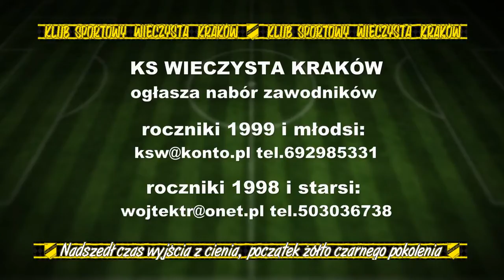WIECZYSTA Kraków I - WAWEL Kraków (LIGA HALOWA Juniorów Młodszych Kraków - 1 Liga)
I LIGA JUNIORÓW MŁODSZYCH
WIECZYSTA Kraków I --  WAWEL Kraków 2-1
Sędziował Pan Piotr Grobelny

Bramki:
1-0 (15 min) Jakub Tracz
2-0 (27 min) Dominik Piksa (karny)
2-1 (33 min) Marcin Szczurek

Wieczysta: Murzański - Filip, Piksa, Skoczek, Sewioł, Jazgar, Tracz, Pojedyniec, Kędziora, Dubiel
Trener Marek BOJKO,
Trener bramkarzy Krzysztof Wajda

Wawel:
Kuraś - Wantulok, Broda, Baliga, Luty, Błoński, Kunowski, Woźniak, Walczewski, Mizerski,
Studziński, Nęciński, Piech, Szczurek
Trener: Maciej WEJNER